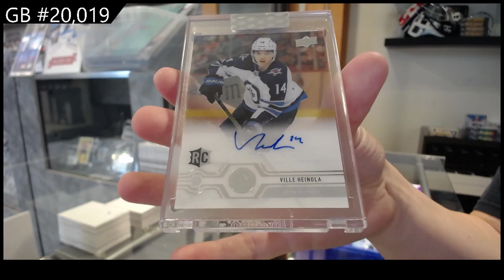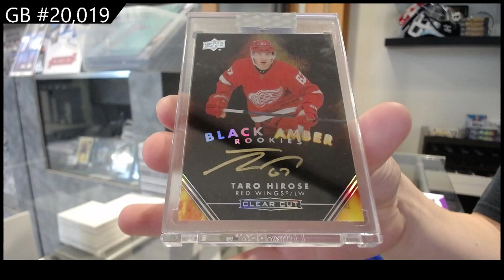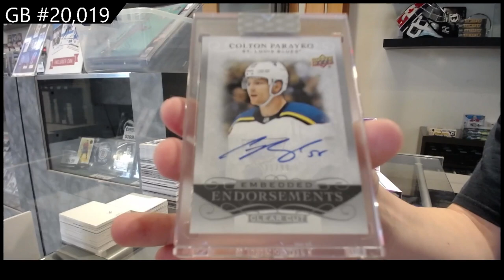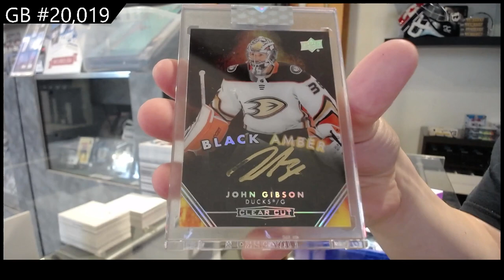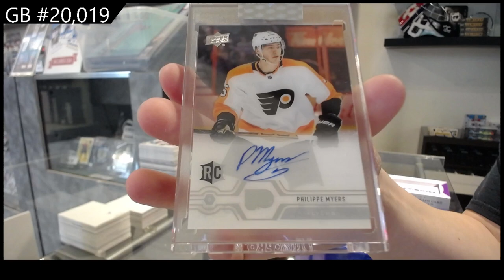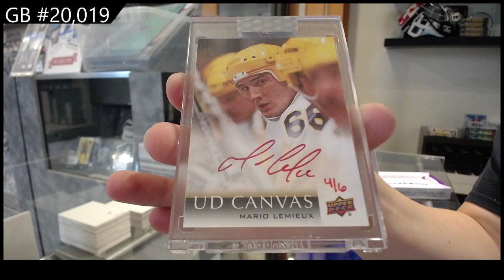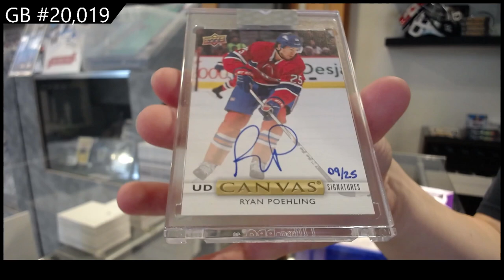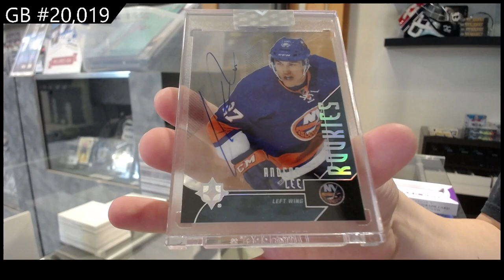SICK HIT! 2019-20 Upper Deck Clear Cut Hockey 15 Box Case Break - C&C GB #20,019